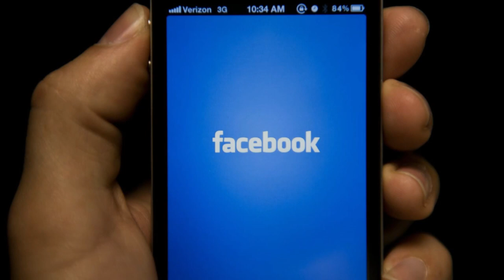Սենսացիոն ՝ Բուժքույրերը 1,5 միլիոն դոլար են աշխատել՝ տրամադրելով պատվաստումների կեղծ վկայականներ…